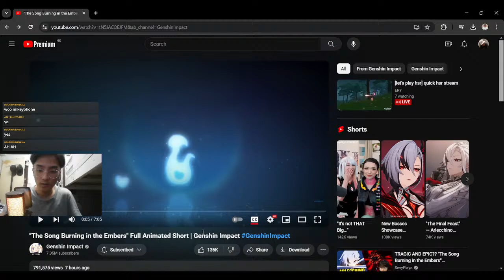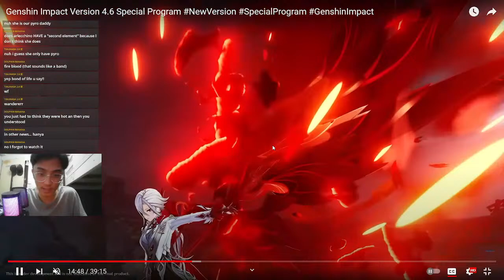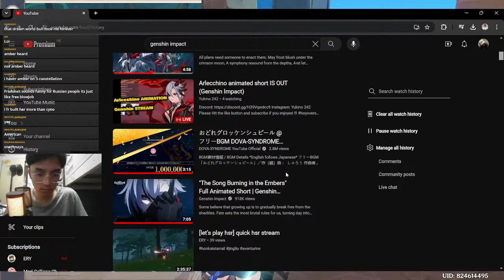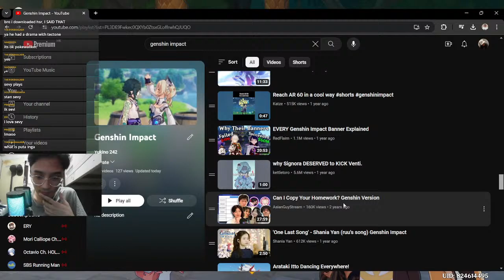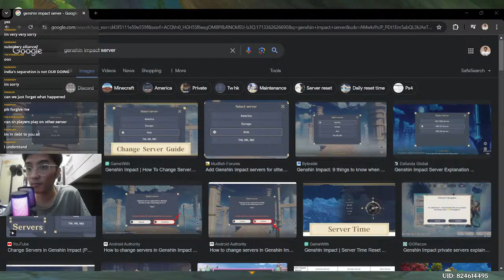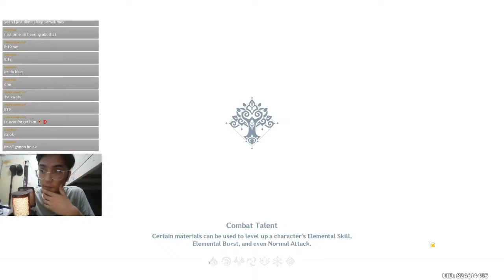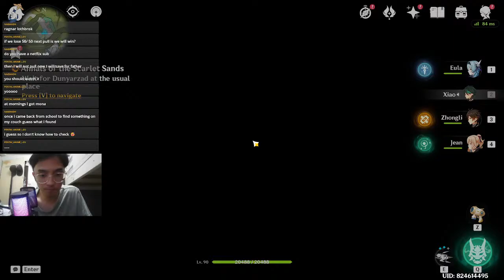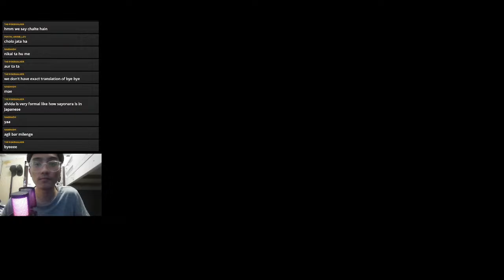Arlecchino animated short IS OUT (Genshin Impact)